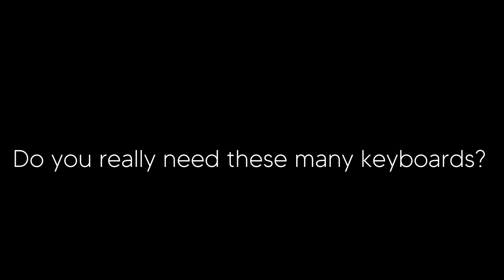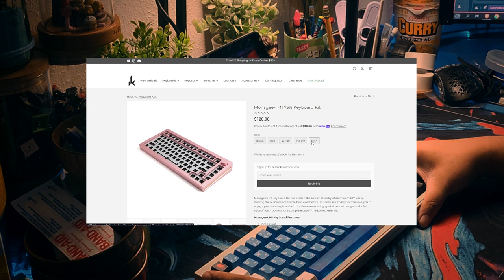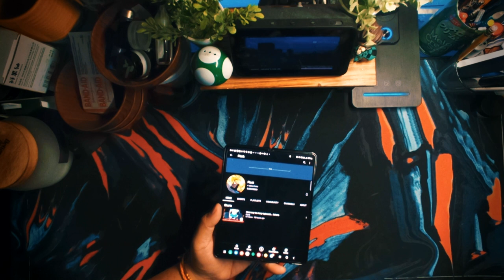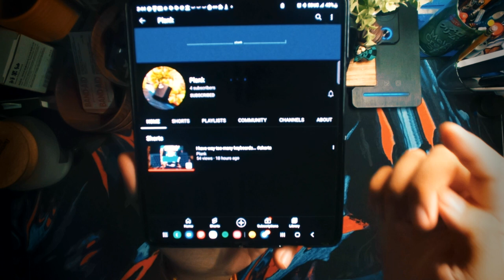Why do I own so many keyboards?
Maybe I should sell some.

Songs : Kenny Beats - Last Words
              Carrtoons - Homegrown
              NK music x Sohma - What we Had

The keyboards shown in this video:
Akko mod 006 -  switch: Boba U4t
Ajazz AC067 - switch: KTT Monochrome - Chalk
gmmk 2 - switch: Boba U4 x 3d keebs
EPOMAKER CIDOO V65 - switch: Quark Matte switches
Devastating TKL - switch: JWK black
Hands - switch: air silents

You must be really bored to click into the description huh?
Did someone tell you to do it?
Was it the guy in the video?

Have you gotten sick of me speaking yet? No? Alright come here and click this link.
Please do it for me man. PLEASE JUST DO IT.